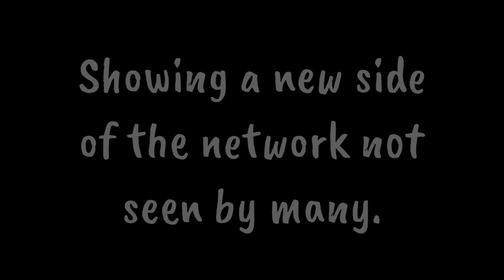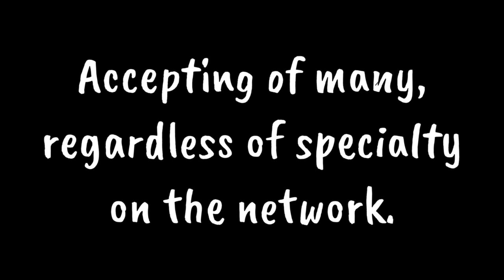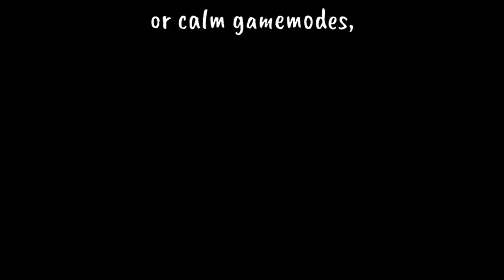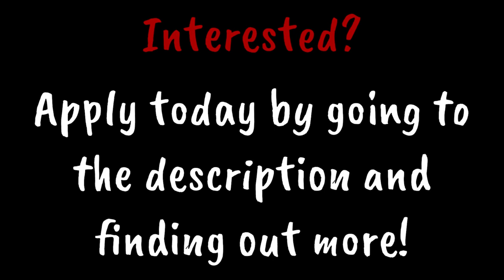Rocketship Guild - Hypixel Guild Trailer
📢 Interested in applying?

📙 Enjoyed the video? Feel free to drop a like on the video!

📌 All Videos and Livestreams Recorded for The Rocketship Guild.